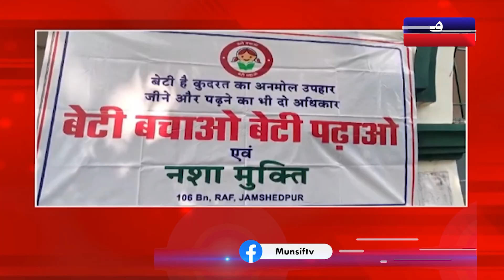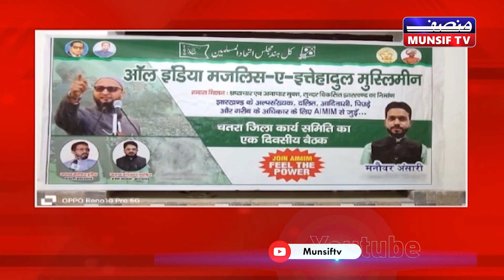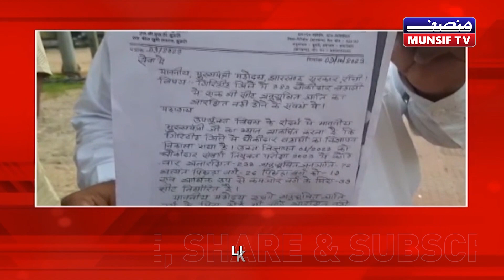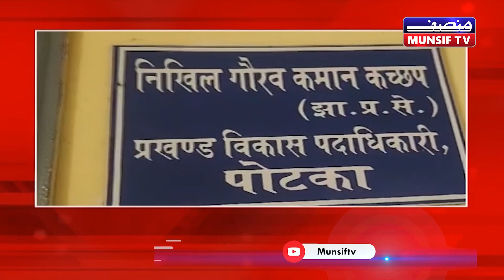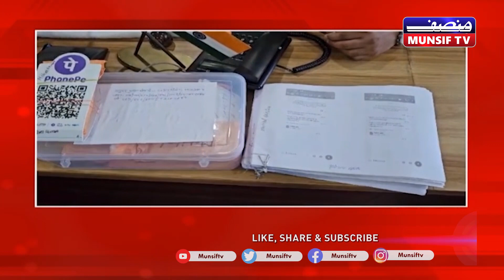मुंसिफ जोहार न्यूज़ | 09th October 2023 |MUNSIF JOHAR NEWS BULLETIN